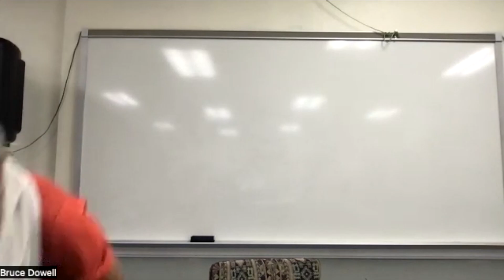Mattot-Massei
Join us for our Torah Study of the portion Mattot-Massei.